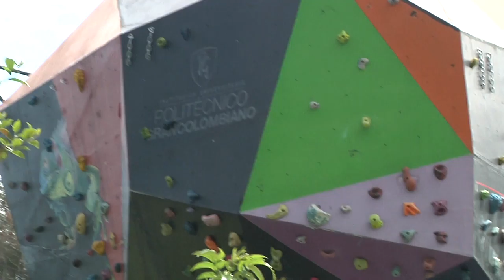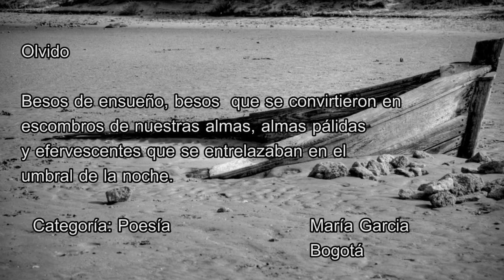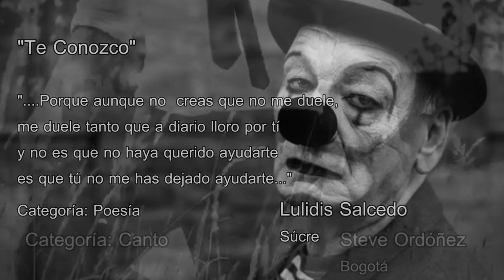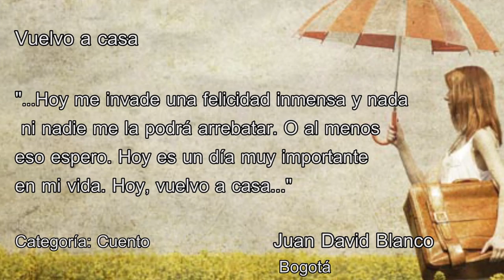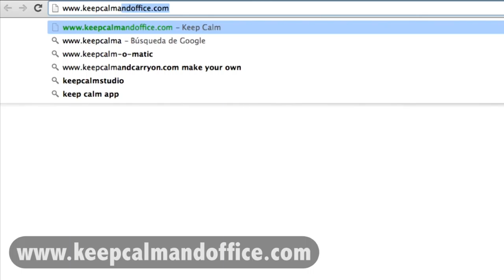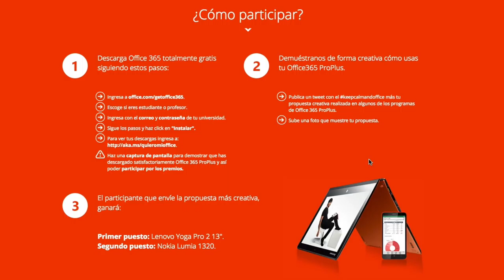Todo el talento del PoliVirtual en Agenda 7 TV (Emisión 10)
Conoce al saxofonista de Piso Arriba, una banda de música independiente de gran proyección a nivel nacional e internacional.  Además, aprende cómo instalar Office gratis en tu computador o dispositivos electrónicos  y descubre el talento de los estudiantes de la modalidad virtual, que participaron en el Sexto Encuentro Cultural del Poli.